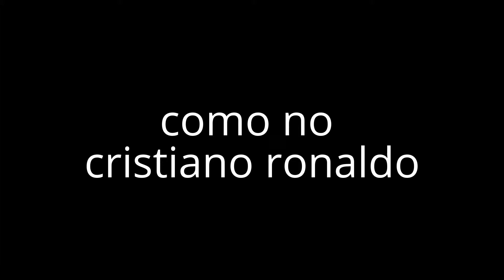lo mejor del real madrid 2016 estando zidane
lo mejor del madrid de zidane este 2016 de benzema, cristiano ronaldo, jesé rodriguez. impresionante